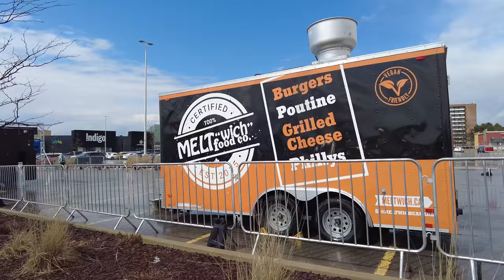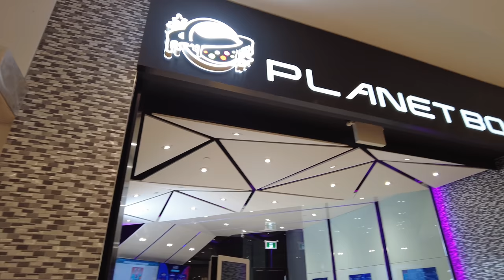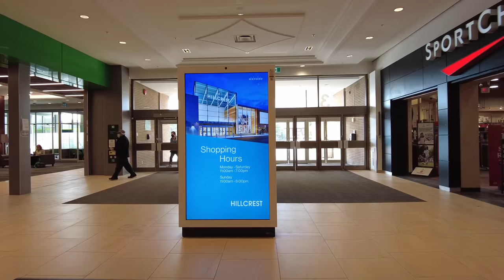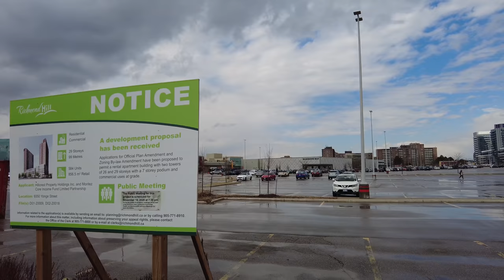Suburban Hillcrest Mall Walk in Richmond Hill (north of Toronto)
A walk exploring Hillcrest Mall in Richmond Hill for the first time. Richmond Hill is a suburb located north of the city.

Recorded in 4K at 60 FPS with a DJI Pocket 2 on Thursday, April 7, 2022.

Link to maps (thanks Simon!) that features where I've covered in Toronto along with links to each video